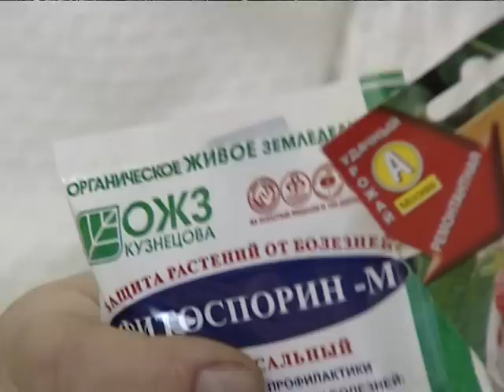Советы тети Тани. Высаживаем землянику.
Приступаем к посеву! Первая на очереди земляника. Какая почва нужна этой ягоде, и когда стоит отправить семена в землю, узнаем у тети Тани.
Или на телефон горячей линии: 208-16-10.